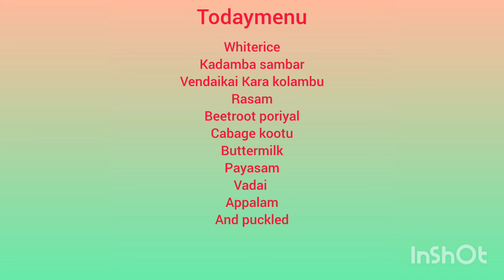special annadhanam at kallankollai tribal village on 09/07/24